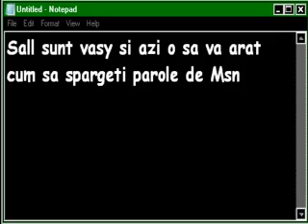Come rubare Password di Msn By vasy_italiano2009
Download: Din motivul k injurati si faceti mijto va las s cautati voi programul pe tot Google il aveti la dispozitie :)